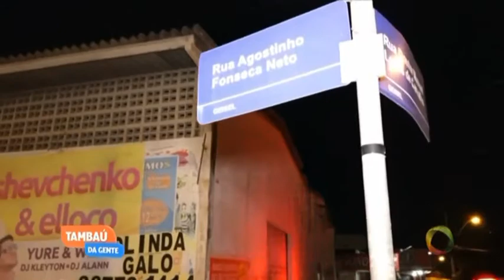Tambaú da Gente - Motociclista morre em acidente com ônibus na capital